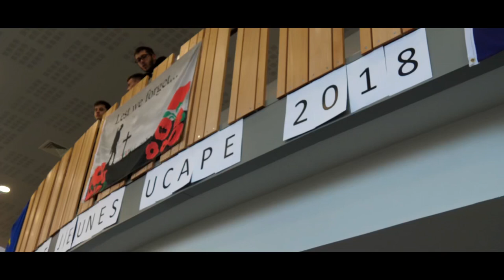Vidéo finale Européenne Colloque UCAPE 2018 Centenaire Première Guerre mondiale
Un mois s’est écoulé depuis le colloque. C’est donc l’heure de dévoiler ce projet vidéo.